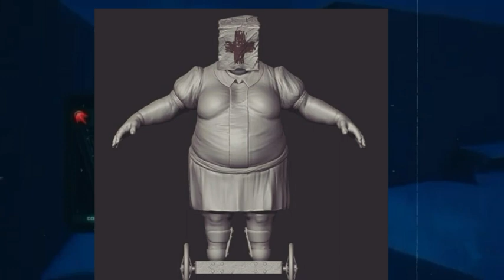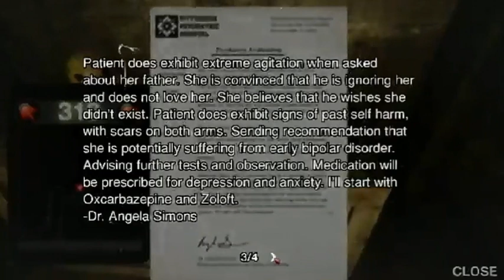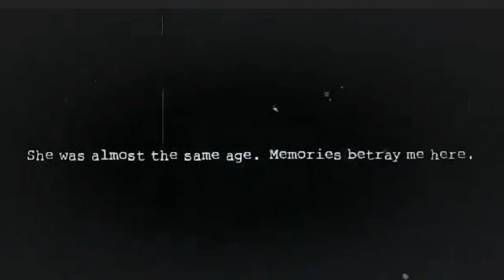Медсестёр будет много!? Dark Deception Chapter 4.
Как люди придумывают чё им писать в описание?
Допостим
Вау новое видео!!
Ну да ладно.
А это что?